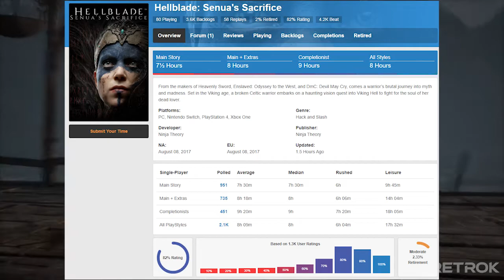Why Hellblade: Senua's Sacrifice is a UNIQUE game | Why you should play Hellblade 2021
Hello! guys or is video mein hum dekhenge ki Hellblade: Senua's Sacrifice
kyun ek uniqe game h?

HAVE A NOICE DAY!

Indian gamer Why Hellblade: Senua's Sacrifice is a UNIQUE game Is Hellblade: Senua's Sacrifice worth playing 2021 games you should play